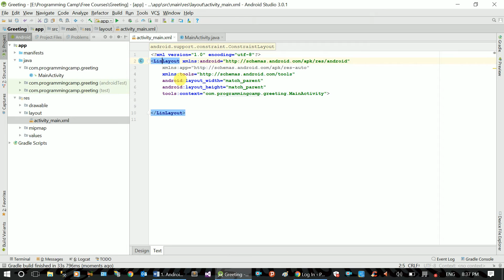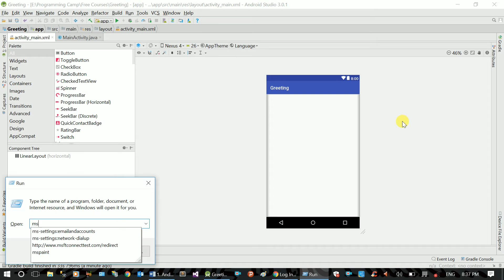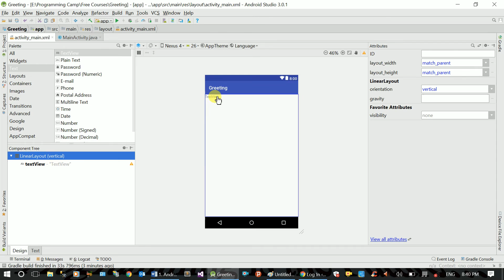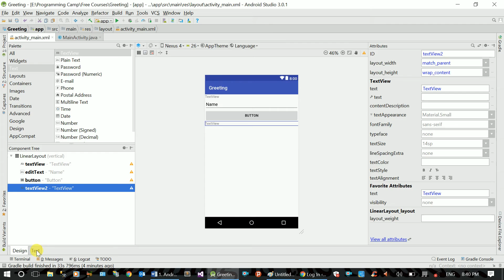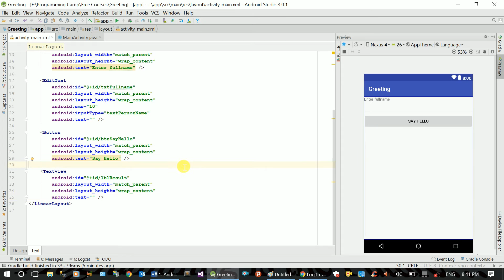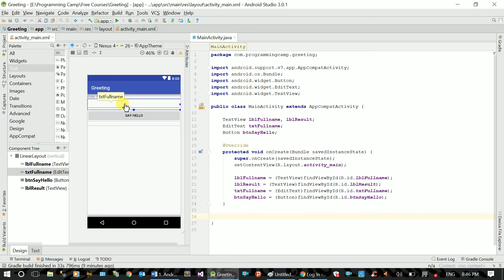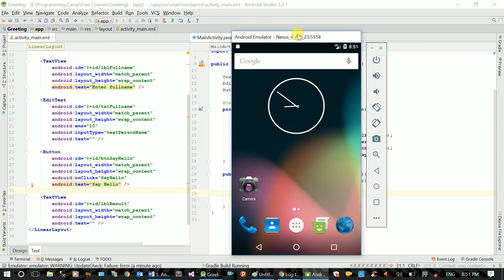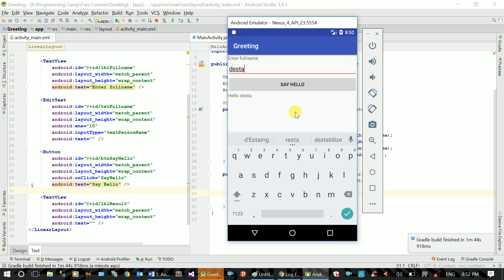How to Develop Greeting App using Android Studio